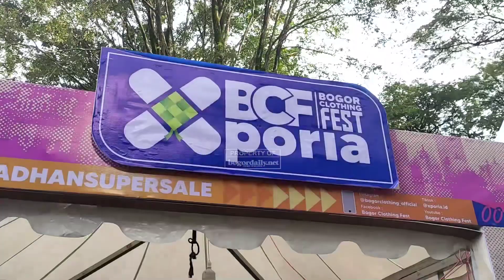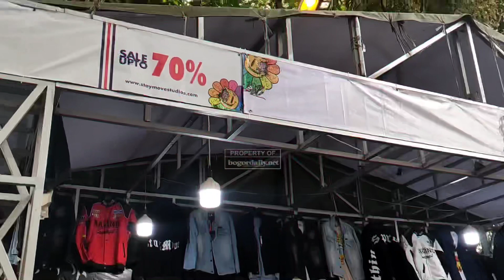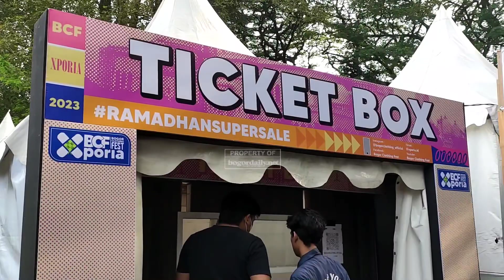Bazaar Clothing Brand Murah di Bogor, Diskonnya 80 Persen, Cek!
Bazaar Clothing Brand di Bogor diskonnya hingga 80 persen. Sedang cari baju baru datang ke sini!

Dalam mendorong pertumbuhan ekonomi kreatif, Bogor Clothing Fest (BCF) X Poria menyelenggarakan Bazaar Ramadhan 2023.